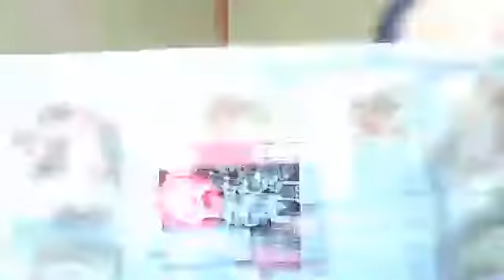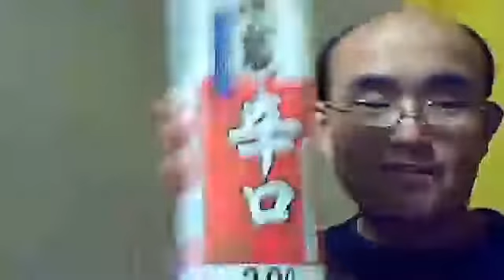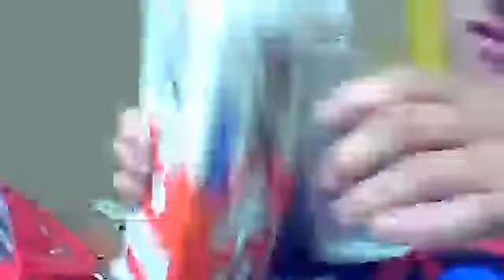リンゴの唄 カツヒコの生存確認2016.08.24水曜深夜